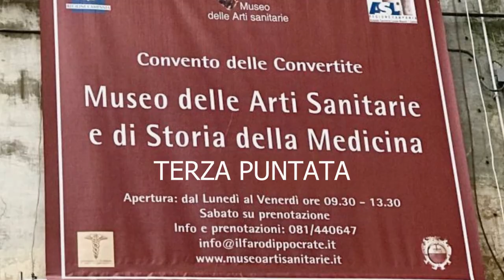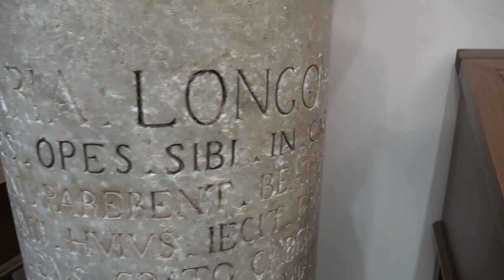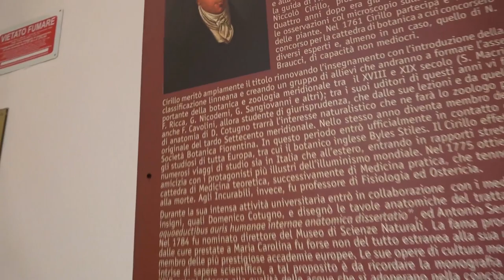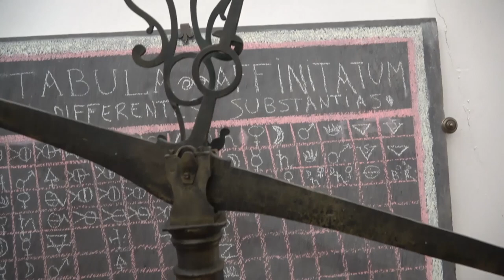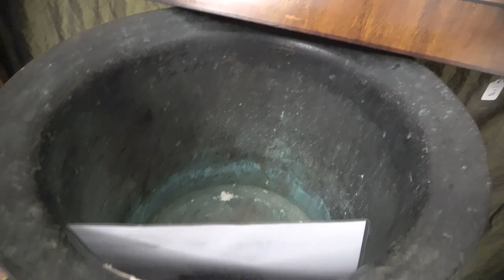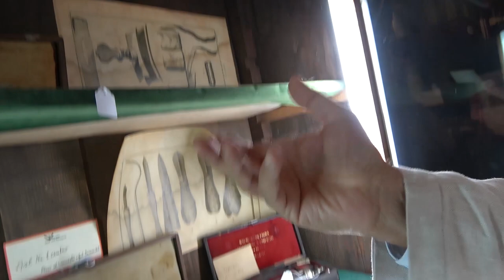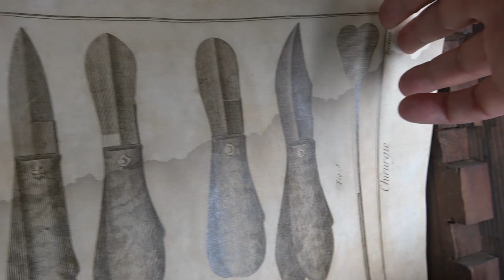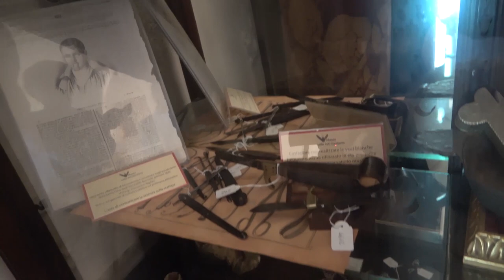03 MUSEO ARTI SANITARIE NAPOLI: ALCHIMIA CHIRURGIA con il Prof Gennaro Rispoli e Carmen Caccioppoli